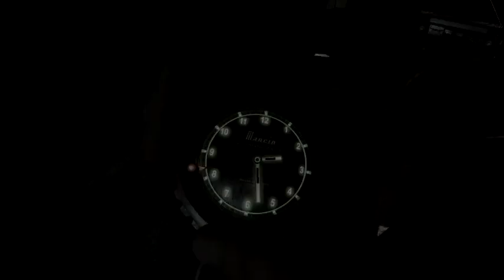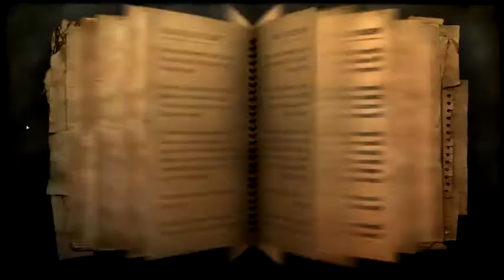Far Cry 2 Gameplay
good game it will work on windows xp